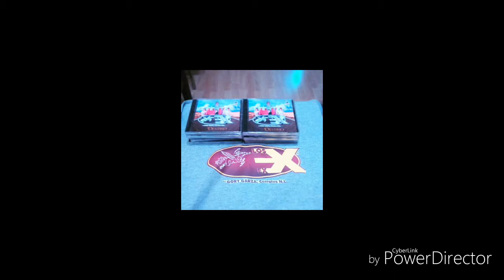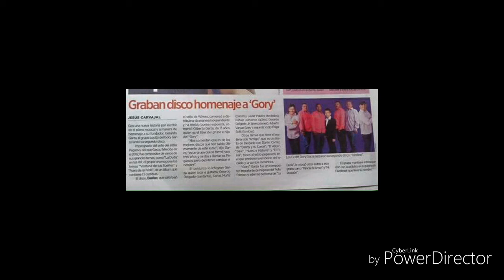LOS EX DEL GORY GARZA - TÚ INOCENCIA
Los Ex del Gory Garza y su tema "Tú inocencia". Avance de su próximo material. Visitanos